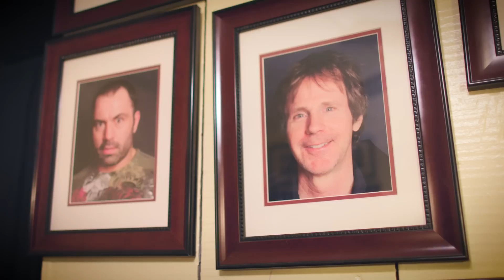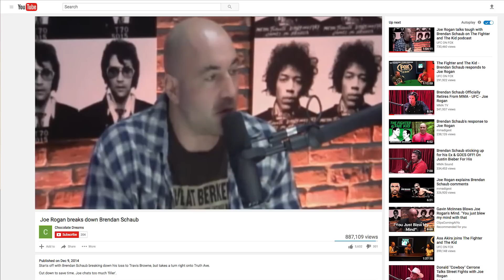Getting Down with Big Brown | Brendan Schaub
Once a UFC heavyweight, Brendan Schaub has reinvented himself to become a wildly successful podcaster, hosting both The Fighter and The Kid Podcast and The Big Brown Breakdown.

We followed Brendan as he geared up for his first ever stand up performance at the world famous Ice House in Pasadena, CA. Watch Brendan talk about how he got here, and what’s next in this in-depth look.

Our mission is to inspire peak performance through a combination of unique products and actionable information. Combining bleeding-edge science, earth-grown nutrients, and time-tested strategies from top athletes and medical professionals, we are dedicated to providing our customers with supplements, foods, and fitness equipment aimed at helping people achieve a new level of well-being we call Total Human Optimization.